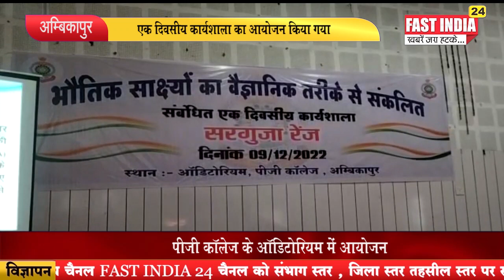एक दिवसीय कार्यशाला का आयोजन किया गया